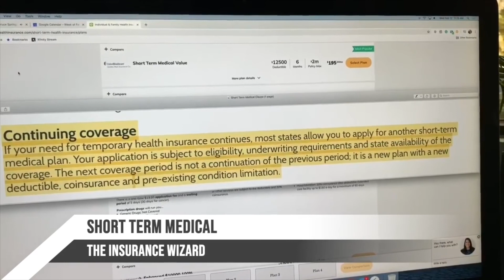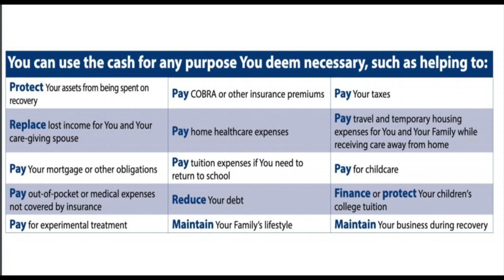Gary The Insurance Wizard Episodes